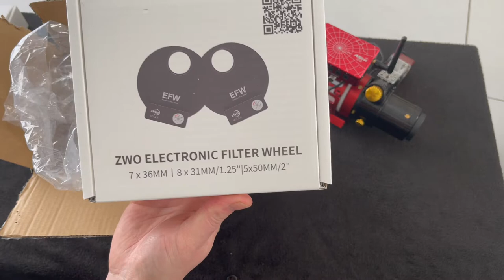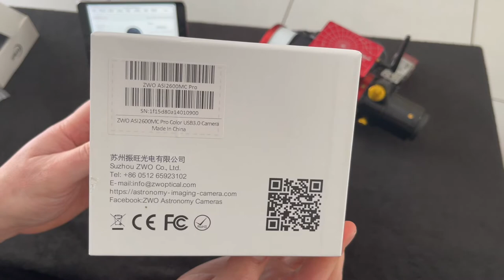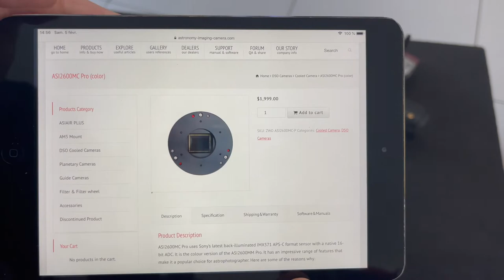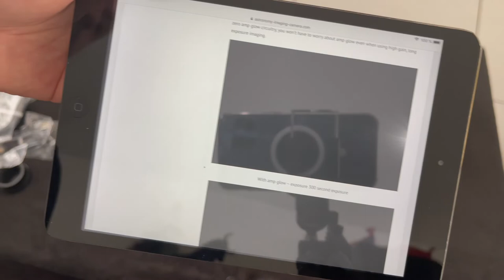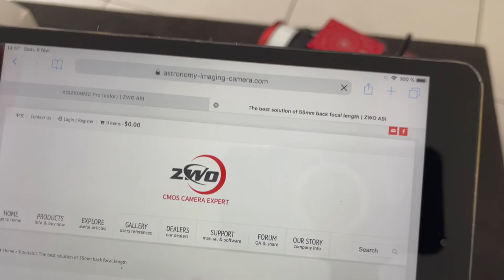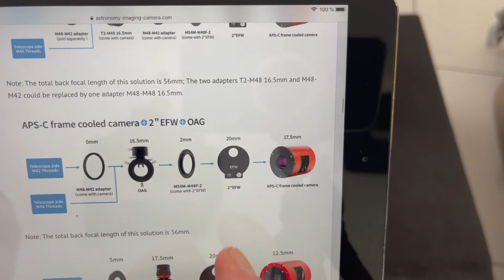ZWO ASI 2600 MC PRO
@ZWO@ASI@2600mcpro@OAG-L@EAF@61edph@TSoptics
unboxing ZWO ASI 2600 MC PRO,OAG-L ZWO,EAF 5 X 2 ZWO.